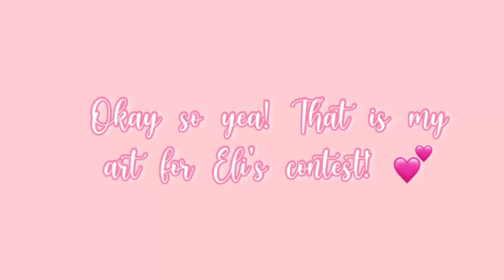My art for 900FanArt4milky ! | Firefly ♡︎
╰┈➤Hey Glowies!, Welcome back to another new video! I hope you enjoyed today's video!

╰┈➤【 𝐍𝐎𝐓𝐄: 𝐏𝐋𝐄𝐀𝐒𝐄 𝐃𝐎 𝐍𝐎𝐓 𝐂𝐎𝐏𝐘/𝐒𝐓𝐄𝐀𝐋 𝐀𝐍𝐘 𝐎𝐅 𝐌𝐘 𝐂𝐎𝐍𝐓𝐄𝐍𝐓  𝐎𝐑 𝐘𝐎𝐔 𝐌𝐀𝐘 𝐁𝐄 𝐑𝐄𝐏𝐎𝐑𝐓𝐄𝐃. 】
ʚ🍇ɞ -- ꒰ thumbnail credits for GFX ꒱ :: Mee!  🎨